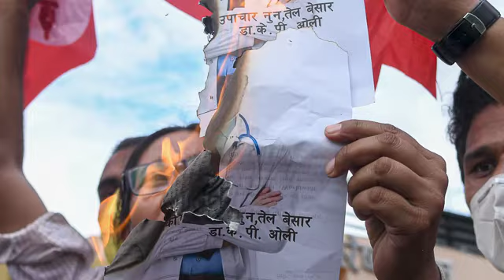प्रधानमन्त्रीलाई मजाकको पात्र बन्ने छुट छ र ?